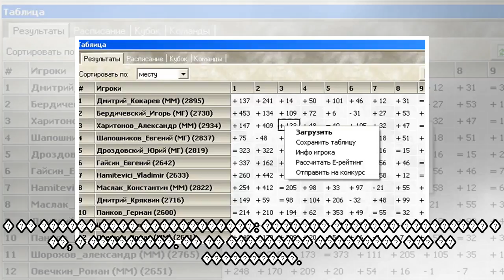пїЅпїЅпїЅпїЅпїЅпїЅпїЅ пїЅпїЅпїЅпїЅпїЅ: пїЅпїЅпїЅпїЅпїЅ пїЅпїЅпїЅпїЅпїЅпїЅ пїЅпїЅ пїЅпїЅпїЅпїЅпїЅ пї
пїЅпїЅпїЅпїЅпїЅпїЅпїЅ пїЅпїЅпїЅпїЅпїЅ: пїЅпїЅпїЅпїЅпїЅ пїЅпїЅпїЅпїЅпїЅпїЅ пїЅпїЅ пїЅпїЅпїЅпїЅпїЅ пїЅпїЅпїЅпїЅпїЅпїЅпїЅпїЅ